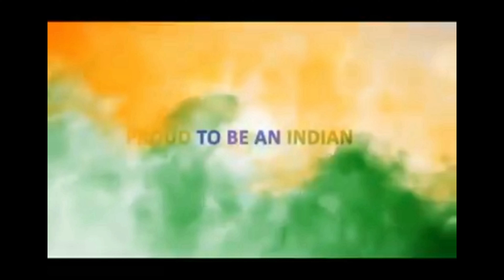THE CAS LEADS THE 'MISSING MAN FORMATION' AT AIR FORCE STATION SARSAWA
28 May 19: Chief of the Air Staff, Air Chief Marshal BS Dhanoa led the 'Missing Man Formation' at Air Force Station Sarsawa today. Air Marshal R Nambiar, AOC-in-C, WAC was a member of the formation. The formation consisted of three Mi-17 V5 helicopters with a gap between the helicopters honouring the fallen Hero- the 'Missing Man'.Lt Gen YK Joshi, GOC 14 Corps was also present during the solemn occasion. During the Kargil War, on this very day, four aircrews of IAF's 152 Helicopter Unit made the supreme sacrifice in the line of duty. Squadron Leader R Pundir, Flight Lieutenant S Muhilan, Sergeant RK Sahu and Sergeant PVNR Prasad braved all odds and disregarded their own safety as they fired a barrage of rockets on enemy posts at feature 5140 located on Tololing ridge. Their helicopter was hit by a heat-seeking missile fired by the desperate enemy and it crashed in the Himalayas. Their grit, determination and gallantry not just dealt a crippling blow to the enemy that day, it also paved the way for the subsequent victory by our ground forces. IAF joins the nation in remembering the gallant 'Kargil Heroes' on the day they made the supreme sacrifice.

Mi-17 V5 ‘Missing Man’ Formation flypast led by ACM BS Dhanoa, CAS was synchronised with the wreath-laying ceremony at the Station War Memorial.

RememberingKargil OpSafedSagar 28 May 1999: Indian Air Force continued with incessant strikes on enemy targets inflicting heavy casualties and destroying several strongholds. Alongside the fighters, IAF Mi-17 helicopters were also pressed into operation as gunships to carry out ‘rocket’ attacks at enemy bunkers.
On the morning of 28 May 1999, Wg Cdr AK Sinha led a Mi-17 four helicopter formation, code-named ‘Nubra’, to carry out rocket attacks on feature 5140 located on Tololing ridge. The well-entrenched enemy was bringing down crippling fire from the feature on the highway linking Srinagar with Leh. The helicopters of the formation mounted their attack in succession. The enemy, in response, started firing shoulder-fired heat-seeking missiles at the helicopters. Keeping mission achievement as the paramount objective, the formation continued its attack. The gallant crew disregarded the present and imminent danger to their own lives as they fired rocket after rocket on enemy positions. As it was breaking off after a successful attack, the number-3 helicopter was hit by a Stinger missile. The helicopter crashed and all four crew members- Flt Lt S Muhilan (Captain), Sqn Ldr Rajiv Pundir (Co-pilot), Sgt RK Sahu (Flight Engineer) and Sgt PVNR Prasad (Flight Gunner) - were killed in action.
The ferocity of the formation’s attack and the supreme sacrifice of the four crew of Nubra-3 not just became an immortal moment of glory and might but also led the way for subsequent victory by our ground forces. For his leadership and valour, Wg Cdr AK Sinha was awarded the Vir Chakra. For their bravery in the face of the enemy Flt Lt S Muhilan, Sqn Ldr Rajiv Pundir, Sgt RK Sahu and Sgt PVNR Prasad was posthumously awarded the Vayu Sena Medal (Gallantry).

All Credits: INDIAN AIRFORCE (FB Official)

My Recommended Books to crack Defence Exams  ARMY, NAVY, AIRFORCE books

1) Lets Crack SSB Interview

2) SSB OIR interview

3) SSB Interview: 21 Hours Power Packed Video Lectures

4) Let's Crack AFCAT

5) Let's Crack NDA Exam

Top Youtube Gears/devices & equipment

1. My DSLR Camera

2. My Microphone

3. My Studio Lights

4. My Laptop

5. My Tripod

6. Vlog Camera

7. My Smartphone

8.My Studio Green screen

9. Studio wallpaper

About: Defence Power of India is a YouTube Channel where you will find videos related to the Great Indian Defence